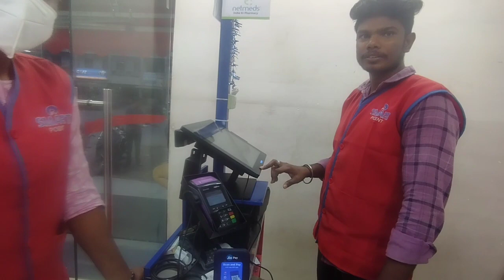Ek bar fir se Andhra perdesh mai swagat hai |All india cycle tour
Join me on my amazing journey Telangana  to bicycle! I will show you the beautiful sights, the friendly people and the delicious food of this region. This is part of my all India tour on cycle, where I explore the diverse and incredible country of India on two wheels. You can find out more about my tour